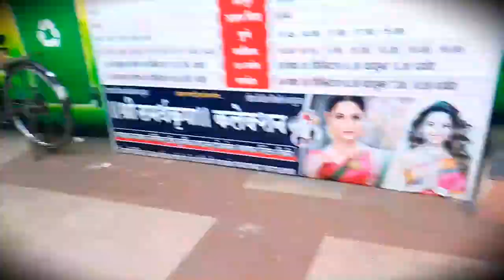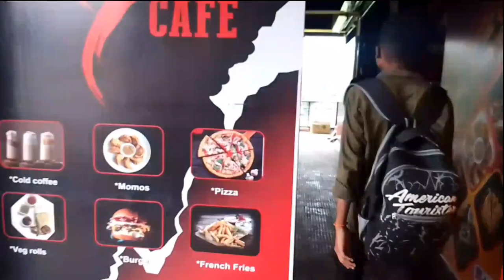💯my first Vlog 💯❣️Volg bhalgoan busstand and bazar patta and coffee shop complex . friend's ke sat